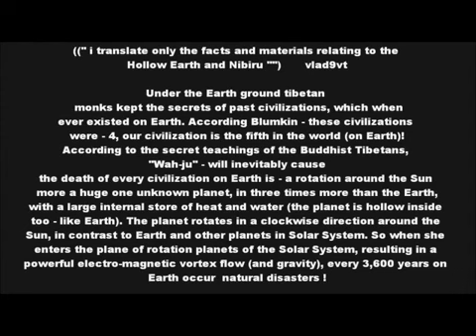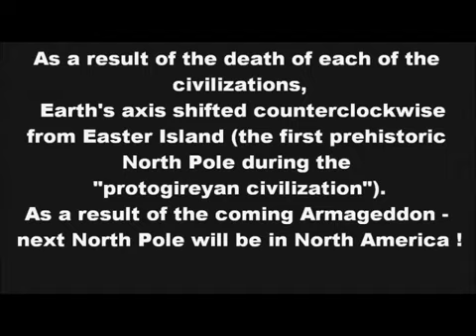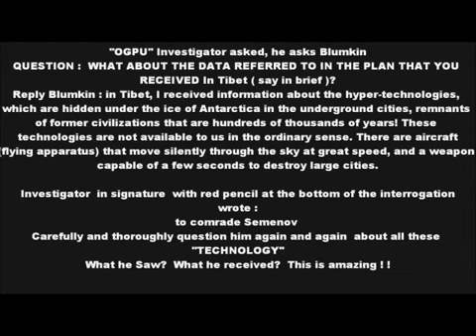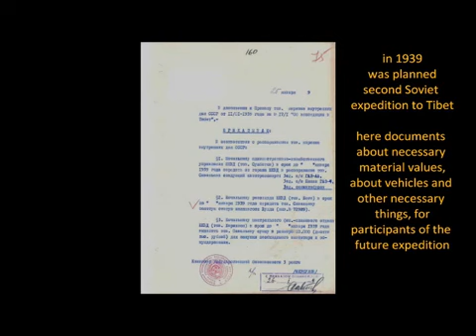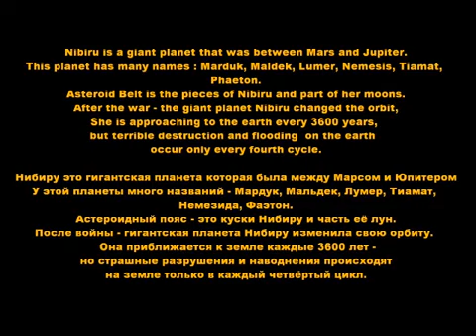Early 1900s Russian documentation of "Marduk", or Planet X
Somebody else found this and saved it, and now so have I.
 This should be hard to argue with...